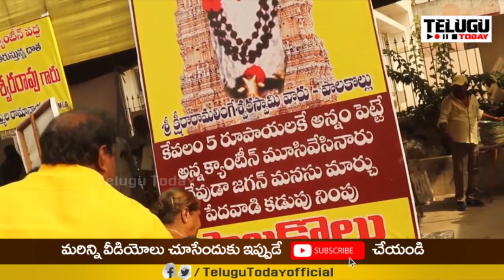జగన్ మనసు మార్చు, పేదవాడి కడుపు నింపు । Hatsaaf To Nimmala Ramanaidu | Telugu Today